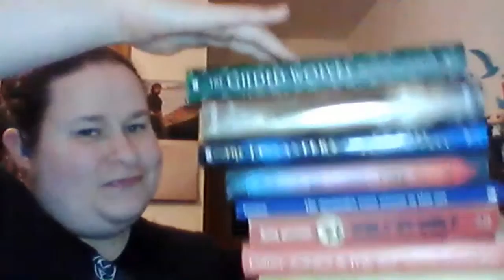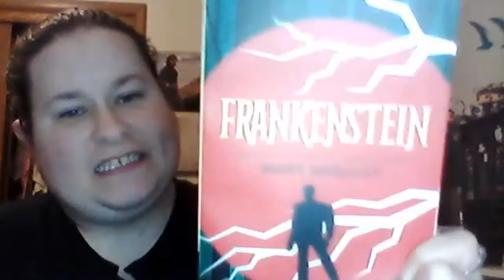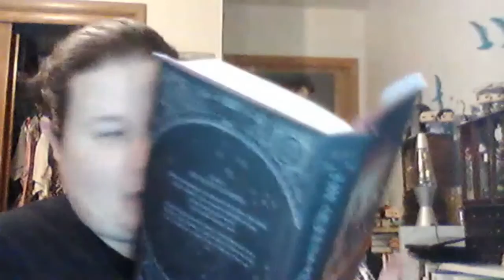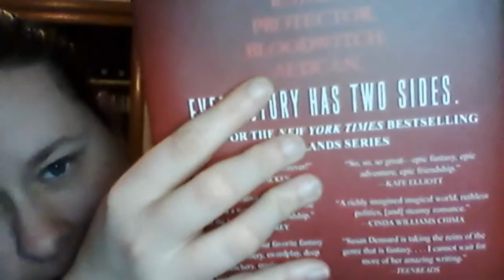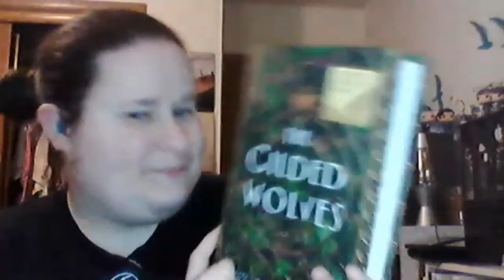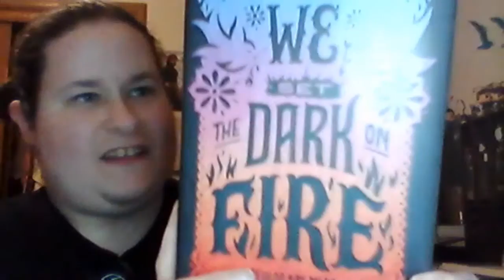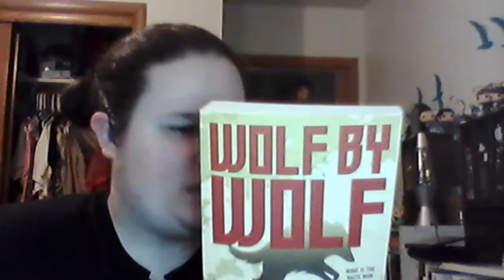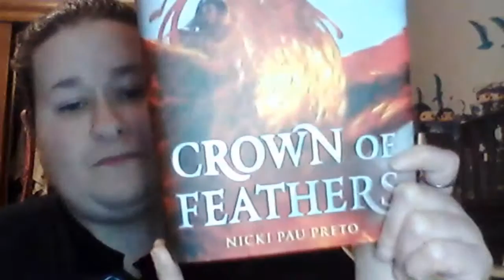March Bookhaul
Since there was a lot of books I couldn't hold them all here but don't worry, that's not all of them...trust me just watch the video and you will know!! so bare with me in this video.